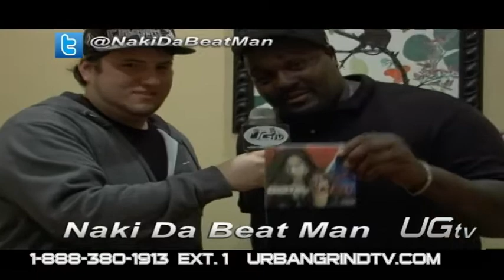Urban Grind TV Presents The J Silva Digital Candy EP Release Party (Part 2 of 4) - Naki da Beat Man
Urban Grind TV Presents The J. Silva Digital Candy EP Release Party

Host: Ya Beatz

Guest: J. Silva, Naki Da Beat Man, Demi Lobo & DJ Slugo